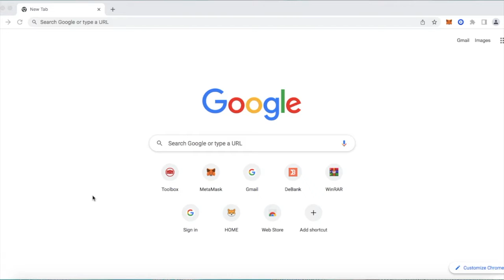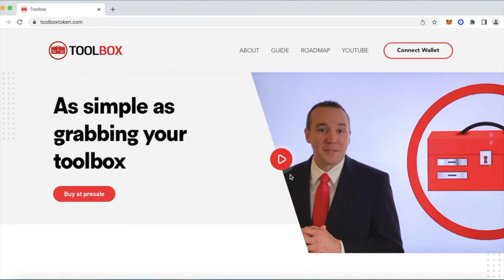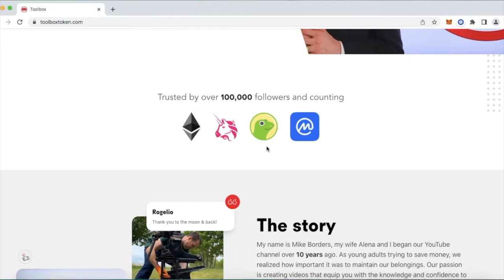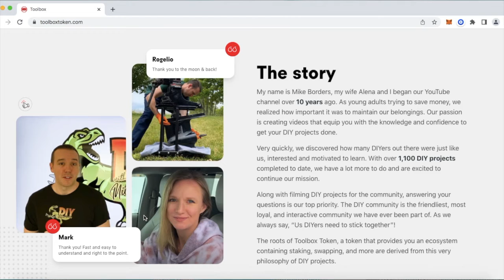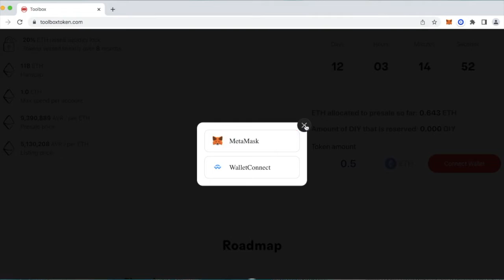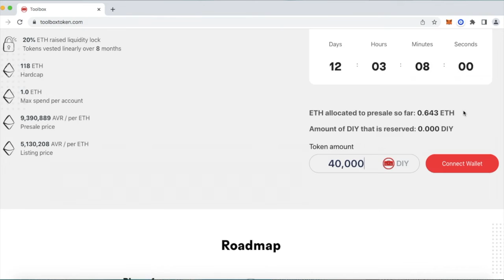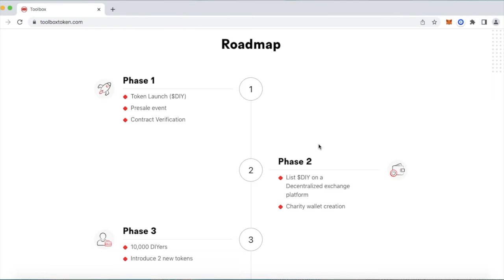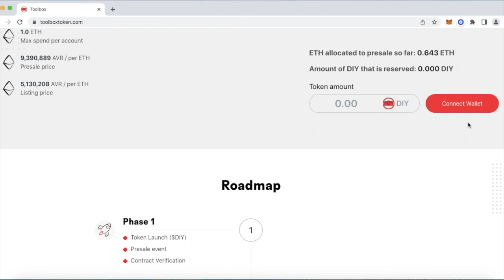DIY crypto - Create crypto token - Our Toolbox token website walk-through tutorial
We are excited to share this helpful website walkthrough.

       Toolboxtoken.com